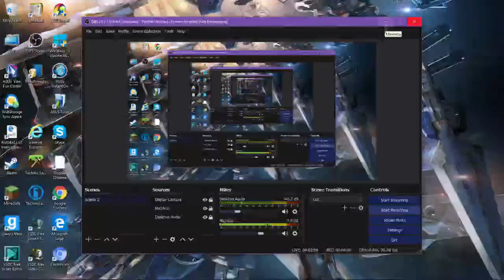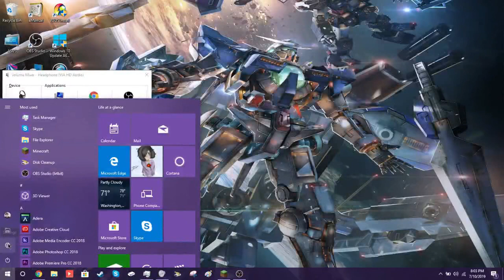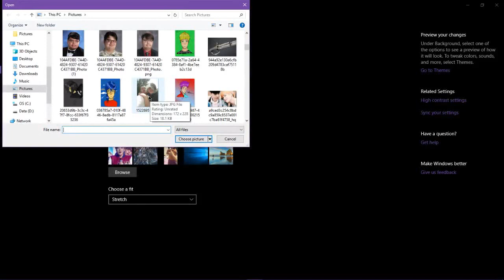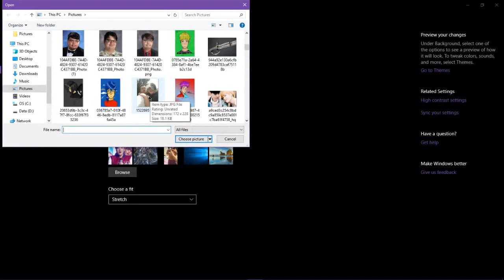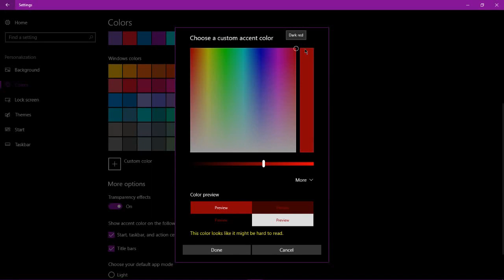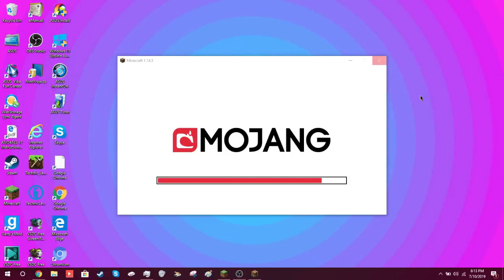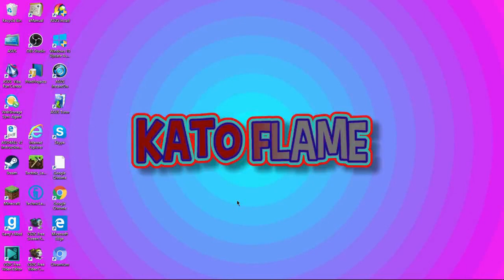Twin Vid pt.1